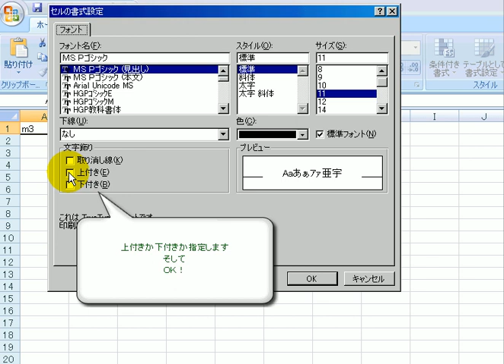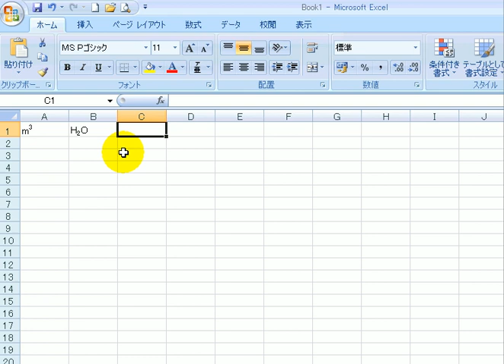文字（上付き・下付き）「エクセル2007(Excel2007)動画解説」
㎡の様な小さい文字を付ける

１．ｍ2と入力し、小さくする文字を範囲指定する

２．右クリック・セルの書式設定で

３．文字を上付きか下付きか選択

４．ＯＫで完了です

新下駄配列（しんげたはいれつ）は、日本語入力用キー配列の一つ。同時打鍵シフト方式のオリジナル配列である。下駄配列とは、コンセプト上の共通点はあるが、配字における共通点はほとんど存在しない。打鍵効率に優れるが、同種のかな入力用キー配列の中では習得難易度は高めだという意見がある。

文章の書き方
お詫びの文章
文章力
ビジネス文章
文章 書き方
添付文章
文章作成
文章の書き出し
秋の文章
文章校正
秋 文章
文章 英語
文章作成ソフト
メール 文章
社内文章
お礼文章
お詫び文章
文章の構成
御文章
社外文章
文章読本
文章題
年賀状 文章
文章問題
文章理解
文章 季語
文章例
文章を書く
イケる文章
文章構成
文章能力
タイピング 文章
依頼文章
お願い文章
エクセル 文章
FAX 文章
非文章
村上春樹 文章
10月 文章
文章 段落
オークション 文章
文章表現
お願いの文章
ウェルカムボード 文章
文章の最後
ワード 文章
韓国語 文章
つたない文章
文章 挨拶
結婚式 招待状 文章
季節の文章
桜姫東文章
中国語 文章
メールの文章
出産祝い 文章
文章堂
アドレス変更 文章
文章の校正
文章検定
文章能力検定
文章チェック
おもしろい文章
大谷文章
文章 ソフト
文章の終わり
文章 意味
文章翻訳
お見舞い文章
ドイツ語 文章
近代以降の文章
喪中文章
文章 訂正
PTA 文章
お悔やみの文章
面白い文章
廓文章
文章 以上
mac 文章
白骨の御文章
文章 拝啓
文章添削
文章 仕事
文書と文章
文章読み上げソフト
日文章
和英 文章
文書 文章
文章 テンプレート
賞状 文章
文章 要約
文章の作り方
アンケート 文章
文章の種類
文章診断
良い文章
文章博士
文章完成法
文章 文字数
クレーム文章
文章 まとめ